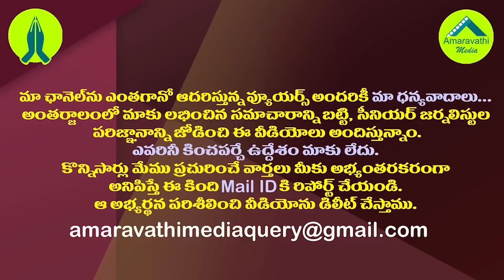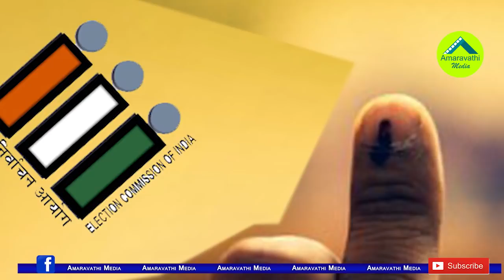చంద్రబాబు పరిషత్ పోరు బహిష్కరణ.. బయటకొచ్చిన అసలు రీజన్| Internal Reasons Behind TDP Election Boycott